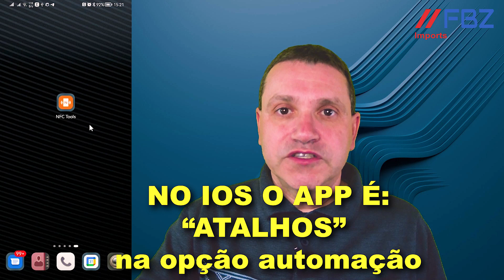NFC no Smartwatch, Como Ativar e configurar TAGs (FÁCIL E COM MUITAS FUNÇÕES) 2022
Nome do APP Android: NFC Tools
Nome do APP IOS: ATALHOS - usar na opção automação

✅ Capítulos:
00:00 - Início
00:18 - Aplicativo Android
00:45 - Aplicativo Iphone
00:50 - Usando o APP
02:00 - Gravando uma TAG
02:50 - Gravando uma Tag de contato

✅ Descrição:
   Neste vídeo mostro como configurar uma Tag de NFC em um Smartwatch, usando um aplicativo externo.
   Esse aplicativo permite também gravar em outros dispositivos que aceitem essa gravação.
   Aqui usei o SmartWatch HW37 Plus, porem pode ser usado em outros modelos tambem.